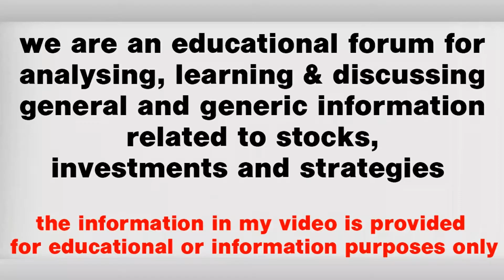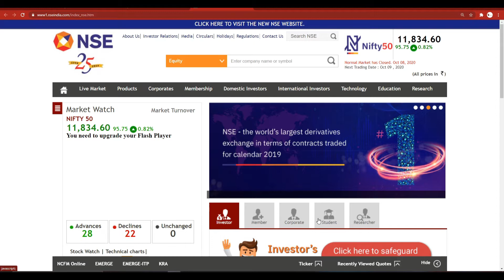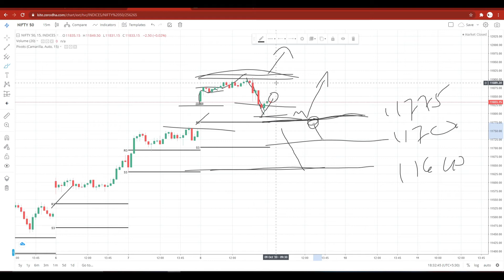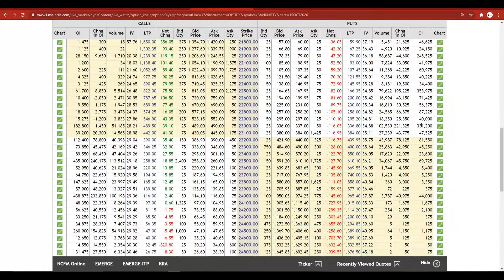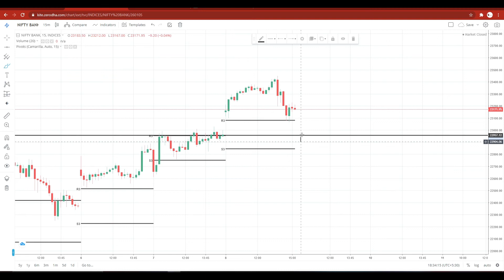BANKNIFTY& NIFTY 9th OCTOBER FRIDAY PREDICTION TOMORROW MARKET ANALYSIS